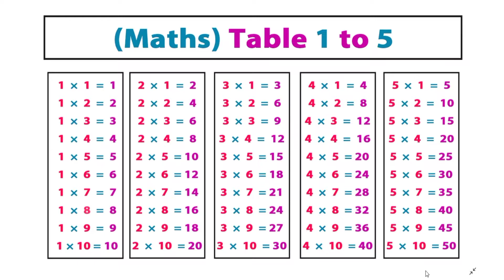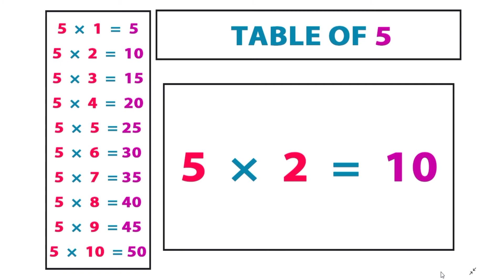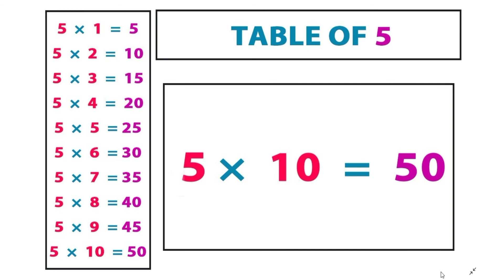Tables 1 to 5 | Learn Tables 1 to 5 | Multiplication Table | Table of 2 to 5 | Maths Tables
Free Music :
Uplifting by (Francisco Alvear)/